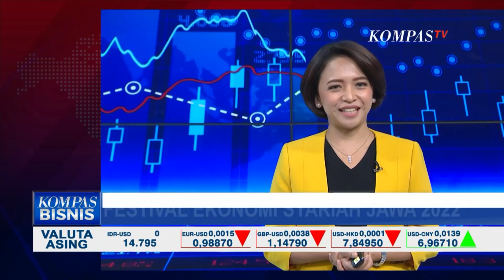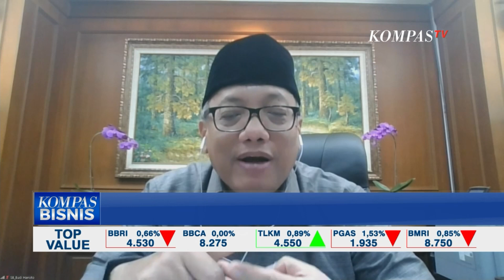Dukung Ekonomi Nasional, Bank Indonesia Gelar Festival Ekonomi Syariah di 3 Wilayah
JAKARTA, KOMPAS.TV - Indonesia berpeluang punya potensi tinggi di bidang ekonomi syariah.

Kondisi ini membuka peluang produk-produk ekonomi syariah untuk go global yang pada akhirnya dapat mendukung pemulihan ekonomi nasional.

Baca Juga Menhub Sebut Dampak Kenaikan Harga BBM terhadap Moda Transportasi Kelas Ekonomi Tak Signifikan di

Sebagai upaya mendukung ekonomi syariah, Bank Indonesia akan menggelar festival ekonomi syariah di 3 wilayah, yakni: Jawa, Sumatera, dan kawasan timur Indonesia.

Lebih lengkapnya simak dialog bersama Kepala Perwakilan Bank Indonesia Provinsi Jawa Timur, Budi Hanoto.